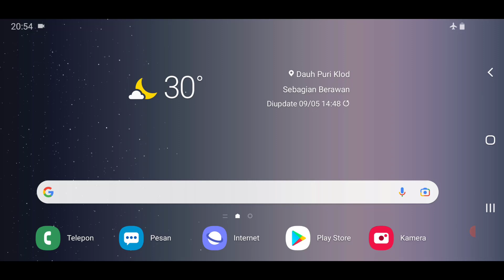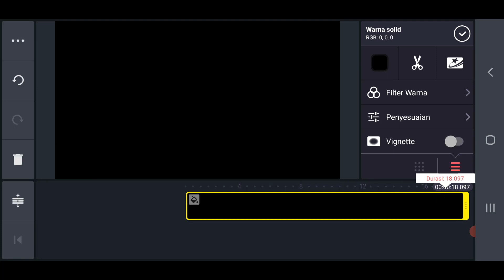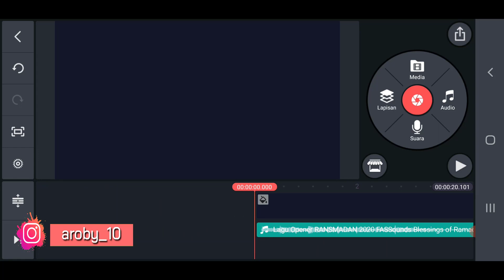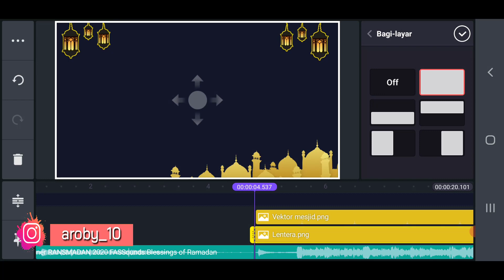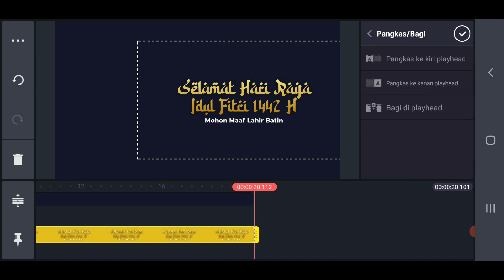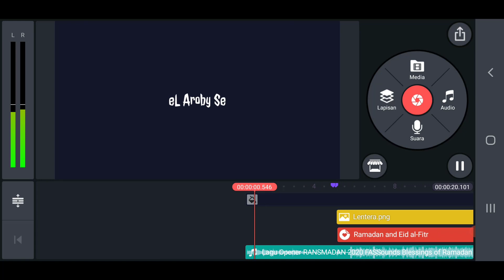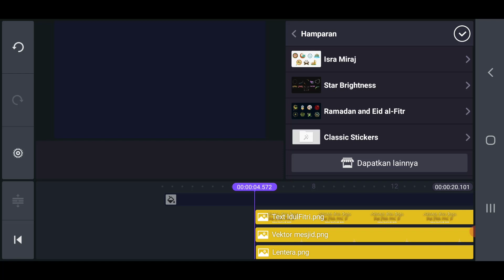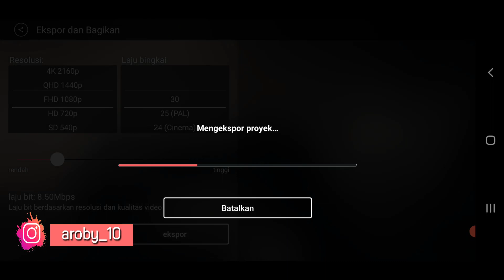Cara Membuat Video Ucapan Selamat Idul Fitri | Tutorial KineMaster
Membuat video ucapan selamat Idul Fitri menggunakan Smartphone android ternyata mudah, tonton videonya sampai selesai ya.